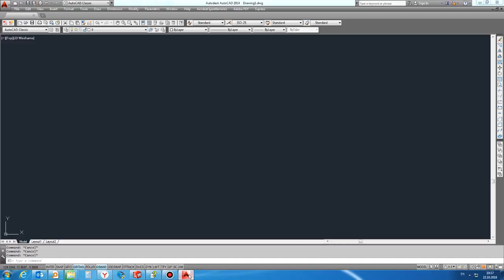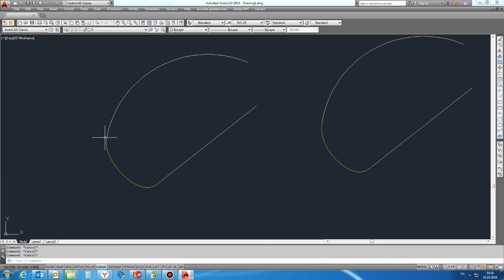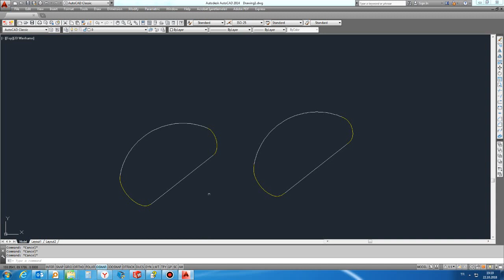Blend Komutu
Nesneleri birleştirme işlemi